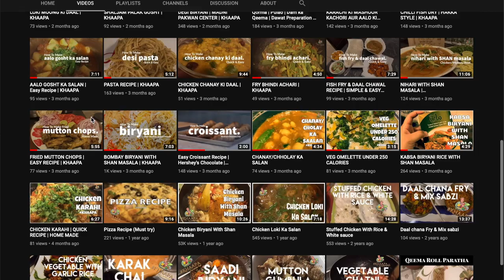GHAR WALA VLOG | Nammo Vlogs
Maansi4maan